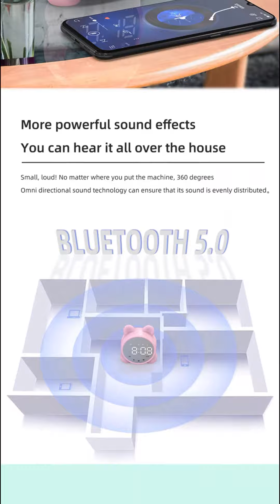Multi function Bluetooth alarm speaker#speaker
Multi function Bluetooth alarm speaker
From the inside out, the powerful function makes you love it deeply.
Clock double alarm clock,Bluetooth connectivity,
Sleepy function  ,Temperature display
Display multiple functions on one screen,
LED screen display, more functions all show, is the alarm clock, is also your life helper
Two gear brightness adjustment,Comfortable every night
Two levels of soft light atmosphere lamp, can be flexibly adjusted according to their own habits, quiet company every nightLet you fall asleep
Five kinds of ring tones can be changed freely  Wake up naturally every day,
Built in humanized alarm function, two alarm clocks can be customized  Feel different warmth every morning
Two sets of alarm clocks  A good assistant for children's study and life,
Double alarm clock intelligent one key setting,
two groups of time reminder, fast operation and high efficiency
Can be a mirror
Light up your beauty
High definition mirror screen, while listening to music  For you who love beauty, you can use it as a mirror and make up anytime, anywhere.
Built in FM radio  Radio enriches your life
Besides listening to music, you can also listen to the current affairs of radio  station Add fun to life.
Master personal music
It is small and portable, with sound and sound at all times
Mobile phone Bluetooth connection
Infuse vitality into music
Listen to unrestrained, family entertainment, travel music to listen freely!
More powerful sound effects
You can hear it all over the house
Small, loud! No matter where you put the machine, 360 degrees  Omni directional sound technology can ensure that its sound is evenly distributed
Support TF card playing
Music more possibilities
Support card play, high performance support a variety of lossless audio formats  Play, you can switch up and down freely